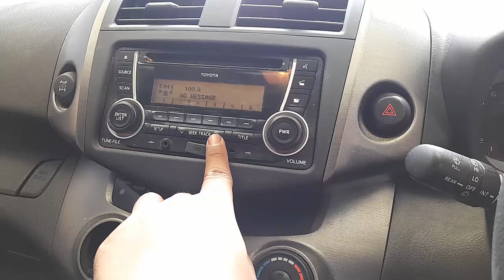WRECKING 2012 TOYOTA RAV4 2.4L PETROL AUTOMATIC C35941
We are currently WRECKING 2012 TOYOTA RAV4 2.4L PETROL AUTOMATIC C35941.